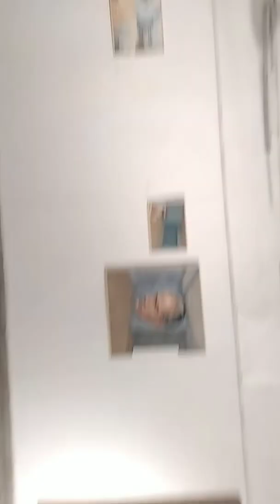surat school of fine art artist hitesh pandav work final display